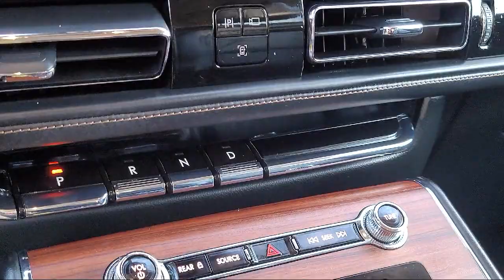2021 Lincoln Aviator Reserve Sport Utility Sacramento Roseville Elk Grove Folsom Stockton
2021 Lincoln Aviator Reserve Sport Utility Stock Number: L101859A Vin:5LM5J7XC7MGL03827.
Future Ford
650 Automall Drive